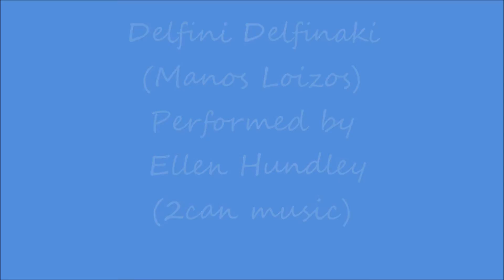Delfini Delfinaki (Loizos)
Ellen Hundley (2can music) voice, keyboard, guitar, accordion,
Melbourne, 2016